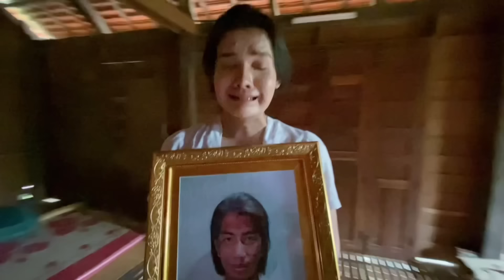Peypeydy Team - កូនអកត្តញ្ញូ ភាគបញ្ចប់ Kon Akat Ta Nhou